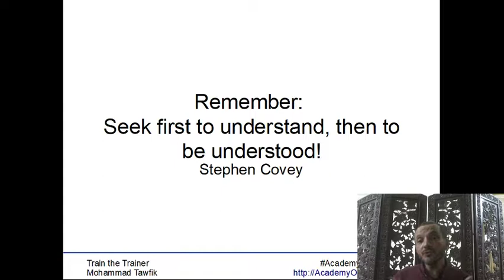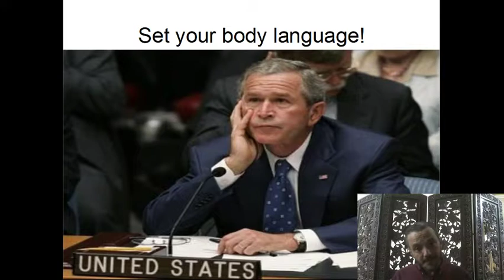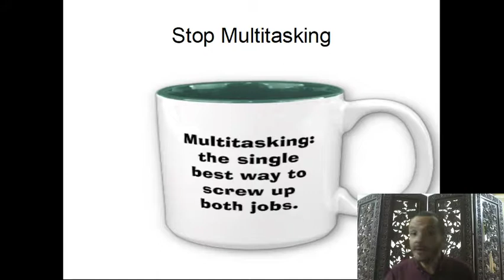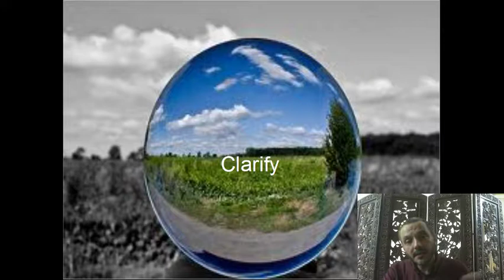TOT-Lecturing: 06 Listen الإنصات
ما هى أهمية الإنصات للمستمعين؟
كيف تحسن امكانيات الإنصات عندك؟